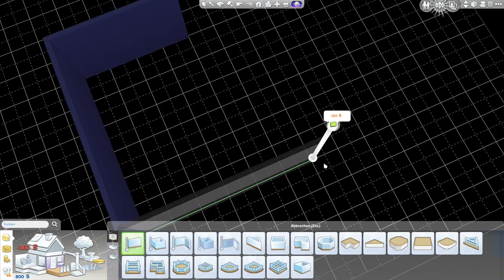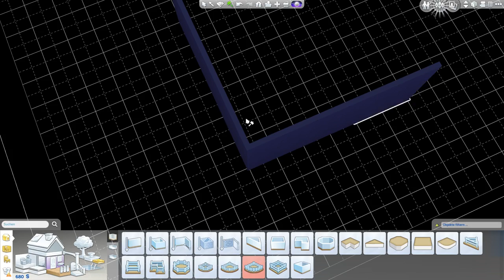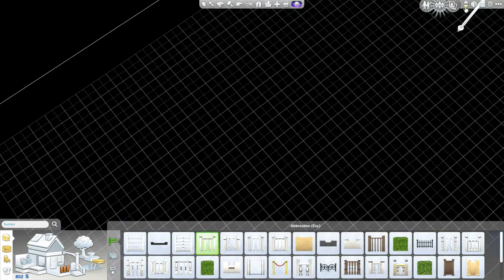Die Sims 4 S2E02 [HD] ★ Pleite | AriaPlays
★Hi Leute,

   Wenn es euch gefallen hat könnt ihr ja gerne eine positive
   Bewertung dalassen (über ein Abo würde ich mich natürlich auch
   freuen ;D)

   Habt ihr Verbesserungsvorschläge denn schreibt es in die
   Kommentare.

★Programme:
   AudaCity
   Vegas Pro 11
   Fraps
   Adobe Photoshop CC
   Camtasia Studio

★Mitspieler: Heute Garkeiner.
                   Du willst dabei sein? Schreib mich an :)